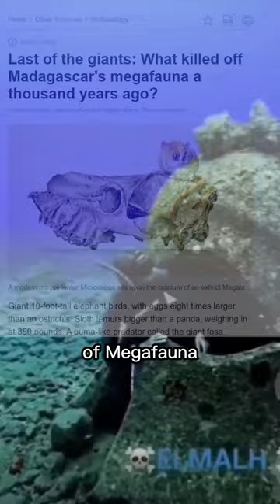Mystery of a Giant Gladiator Helmet...